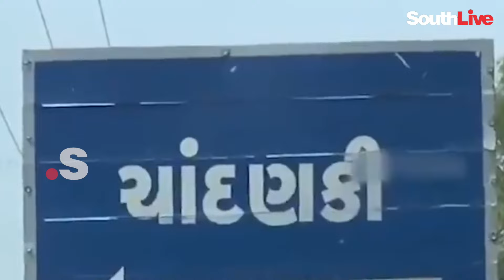ഈ ഗ്രാമത്തിൽ ആരും വീട്ടിൽ ഭക്ഷണം പാകം ചെയ്യാറില്ല; കാരണം..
ഗ്രാമത്തിലെ വീടുകളിൽ കൂടുതലായും പ്രായമായവരാണ് താമസിക്കുന്നത്. മാത്രമല്ല വീടുകളിൽ ആരും ഭക്ഷണമുണ്ടാക്കുന്നുമില്ല